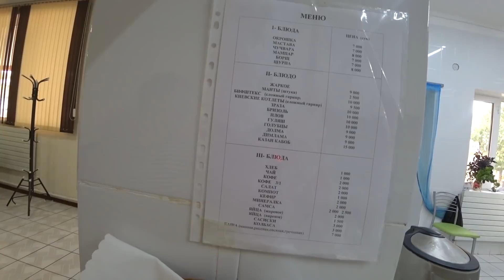Узбекистан. Чирчик. Гостиница